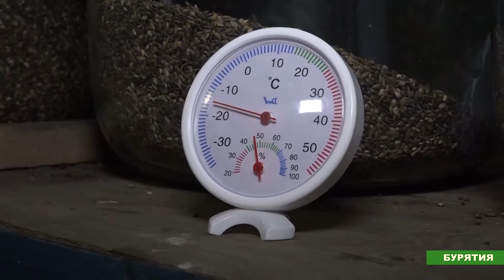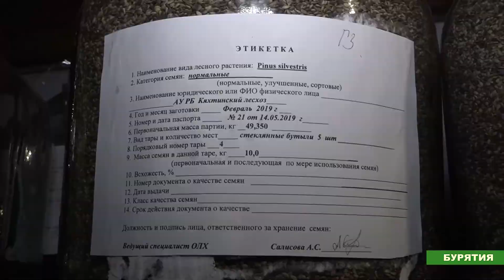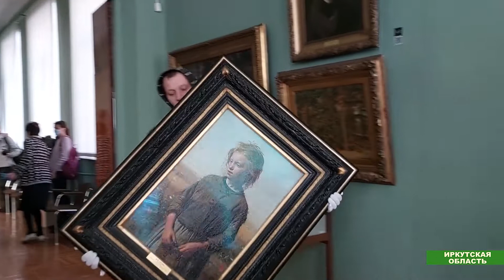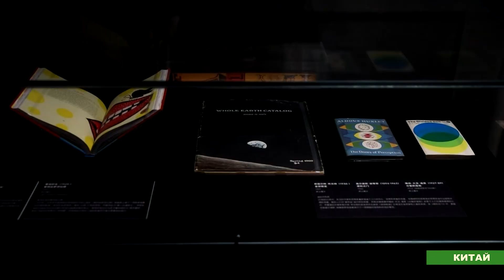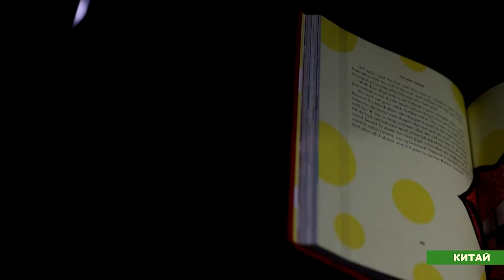Восточный Альянс №48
Программа «Восточный альянс» знакомит забайкальских зрителей с новостями Иркутска, Бурятии, Калмыкии, Монголии и Китая. Смотрите сегодня в выпуске:

- Для здоровья леса. В Бурятии занялись переработкой сосновой шишки.
- Особая посылка. Картина Ильи Репина «Нищая» вернулась в Иркутск после долгих гастролей.
- Борьба верхом. В преддверии национального праздника весны «Цаган Сар» в столице Калмыкии прошли традиционные поединки на конях.
- По мотивам «Алисы в Стране чудес». Выставкой в Пекине открывается новая художественная галерея